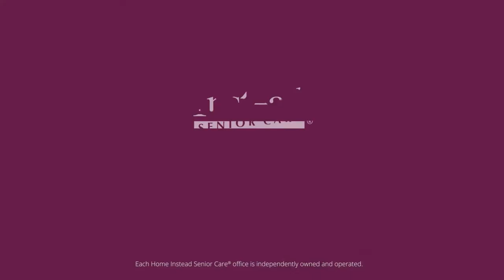Meet Becky - 2020 Regional CAREGiver of the Year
Meet Becky McLane, a 2020 Regional CAREGiver of the Year. As a mother of three who homeschooled her children during their primary school days, Becky is no stranger to providing care in a nurturing and compassionate way. When it was time to reenter the workforce, she knew she wanted to work wtih older adults and took a job at an assisted living facility, but she struggled with the caregiver-to-senior ratio.

She applied to Home Instead, prayed about it and was delighted when she got the call. Becky believes she's getting back as much from her clients as she is giving them.

"This job is therapeutic for me. Helping seniors to stay in their homes. I hope you don’t take that as me being selfish, but I’ve always wanted to do something that involved people. I felt isolated for so many years, so Home Instead has been even more than what I’d hoped it be. I’ve gotten to know the staff, other CAREGivers and clients so well, and I’ve been able to help people in a real way. My job – amazingly – is helping me to meet some of the goals that I’ve always wanted to accomplish in life," said Becky.

Give your passion a purpose and learn more about a career in caregiving